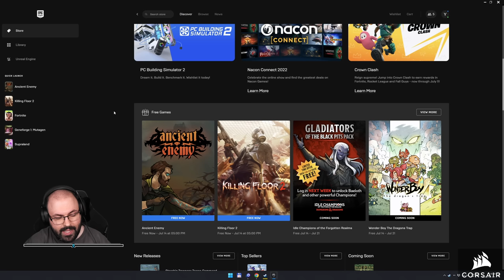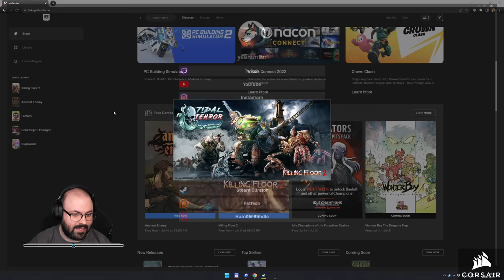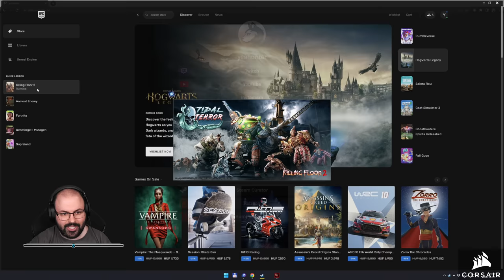🧟 Első benyomások | Killing Floor 2 (PC - Epic Games Store)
Időbélyegek

00:00:00 - Bemutatás
00:04:51 - Tutorial
00:16:13 - 1. meccs: Nuked
00:59:46 - 2. meccs: Airship
01:41:18 - Összegzés